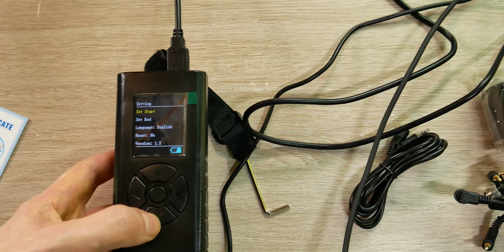GVM GR-120QD elektrischer Kamera Slider mit Fernbedienung für butterweiche Videos - Moschuss.de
GVM 120cm Kamera Slider bei Amazon bestellen:

GVM 80cm Kamera Slider bei Amazon bestellen:

GVM Amazon Store:

Angebote günstige Smartphones & Tablets:

Mein Equipment:
Kamera: